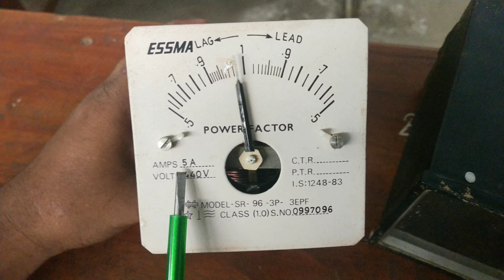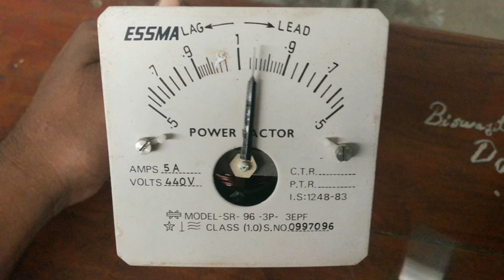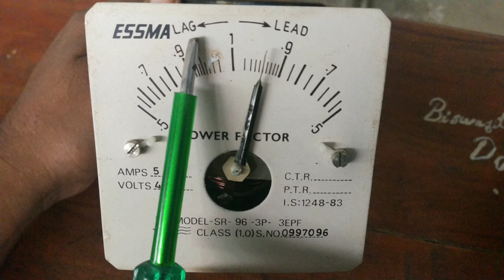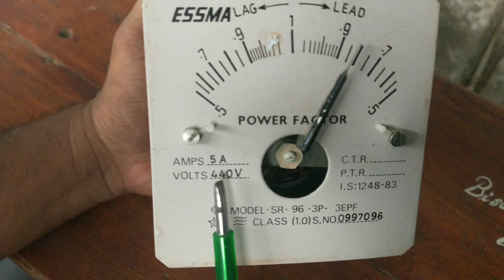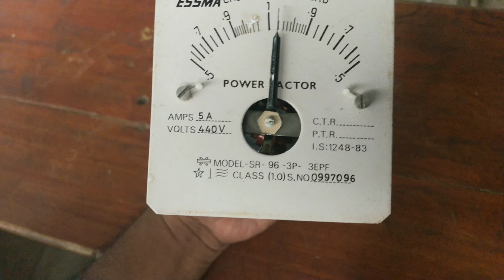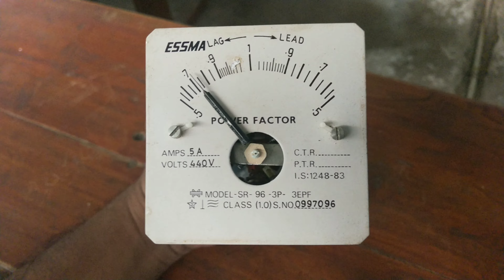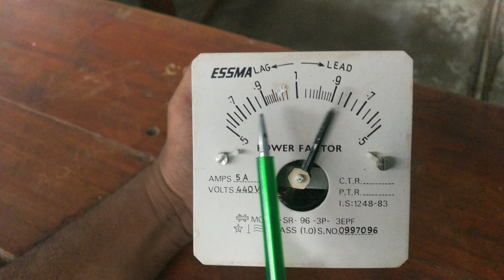Three Phase Power Factor Meter Electrodynamo Type (Part-1)